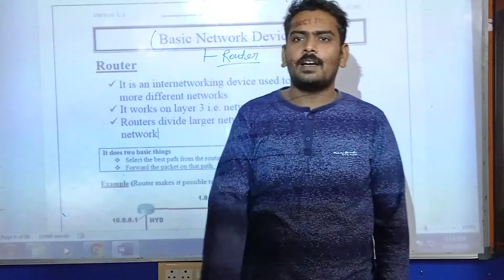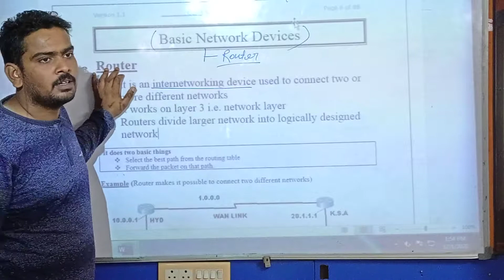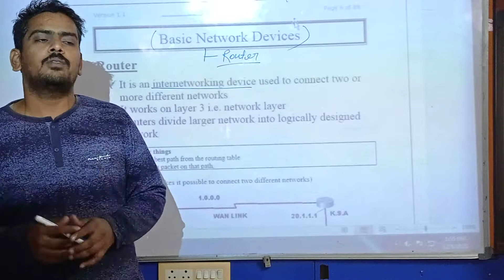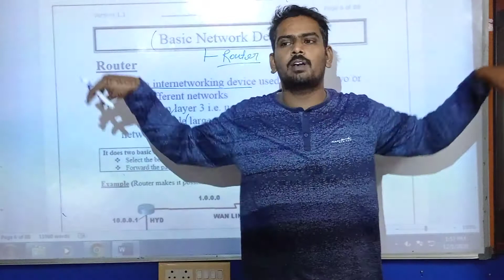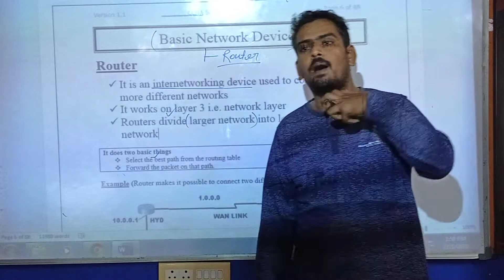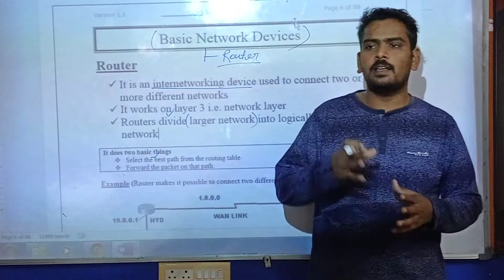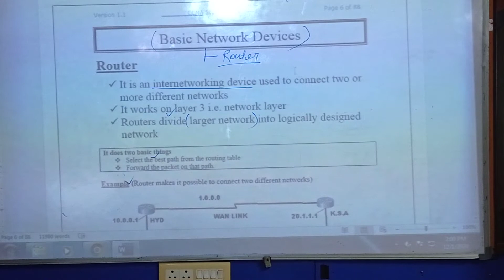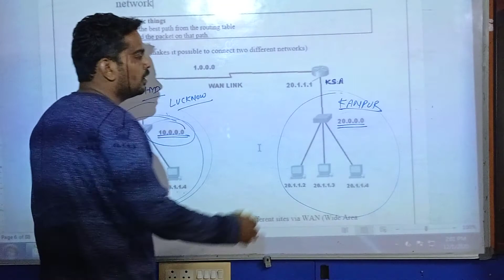आसान भाषा में जाने What is Router? and why it is used everywhere.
Routers are networking devices operating at layer 3 or a network layer of the OSI model. They are responsible for receiving, analysing, and forwarding data packets among the connected computer networks. When a data packet arrives, the router inspects the destination address, consults its routing tables to decide the optimal route and then transfers the packet along this route.

Features of Routers
A router is a layer 3 or network layer device.

It connects different networks together and sends data packets from one network to another.

A router can be used both in LANs (Local Area Networks) and WANs (Wide Area Networks).

It transfers data in the form of IP packets. In order to transmit data, it uses IP address mentioned in the destination field of the IP packet.

Routers have a routing table in it that is refreshed periodically according to the changes in the network. In order to transmit data packets, it consults the table and uses a routing protocol.

In order to prepare or refresh the routing table, routers share information among each other.

Routers provide protection against broadcast storms.

Routers are more expensive than other networking devices like hubs,bridges and switches.

Routers are manufactured by some popular companies like −

Cisco
D-Link
HP
3Com
Juniper
Nortel
Types of Routers
A variety of routers are available depending upon their usages. The main types of routers are −

Wireless Router − They provide WiFi connection WiFi devices like laptops, smartphones etc. They can also provide standard Ethernet routing. For indoor connections, the range is 150 feet while its 300 feet for outdoor connections.

Broadband Routers − They are used to connect to the Internet through telephone and to use voice over Internet Protocol (VoIP) technology for providing high-speed Internet access. They are configured and provided by the Internet Service Provider (ISP).

Core Routers − They can route data packets within a given network, but cannot route the packets between the networks. They helps to link all devices within a network thus forming the backbone of network. It is used by ISP and communication interfaces.

Edge Routers − They are low-capacity routers placed at the periphery of the networks. They connect the internal network to the external networks, and are suitable for transferring data packets across networks. They use Border Gateway Protocol (BGP) for connectivity. There are two types of edge routers, subscriber edge routers and label edge routers.

Brouters − Brouters are specialised routers that can provide the functionalities of bridges as well. Like a bridge, brouters help to transfer data between networks. And like a router, they route the data within the devices of a network
Routing Table
The functioning of a router depends largely upon the routing table stored in it. The routing table stores the available routes for all destinations. The router consults the routing table to determine the optimal route through which the data packets can be sent.

A routing table typically contains the following entities −

IP addresses and subnet mask of the nodes in the network
IP addresses of the routers in the network
Interface information among the network devices and channels
Routing tables are of two types −

Static Routing Table − Here, the routes are fed manually and are not refreshed automatically. It is suitable for small networks containing 2-3 routers.

Dynamic Routing Table − Here, the router communicates with other routers using routing protocols to determine the available routes. It is suited for larger networks having large number of routers.